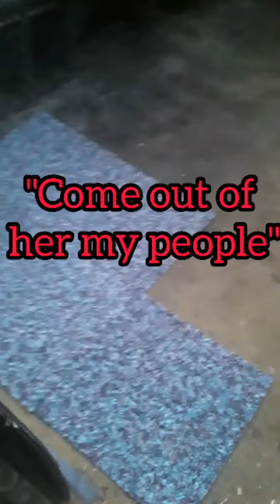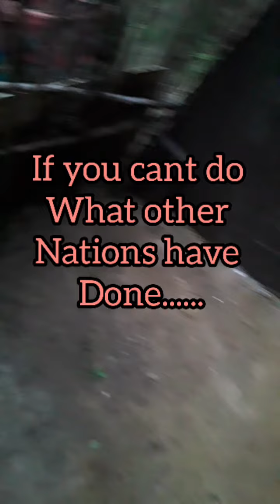I'm building this hut in nature to inspire my people to COME OUT of Babylon